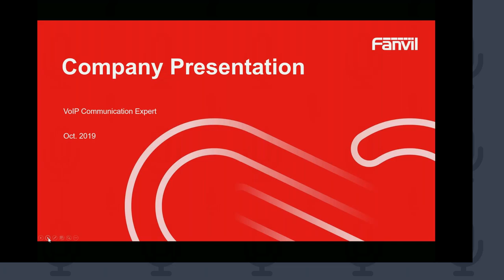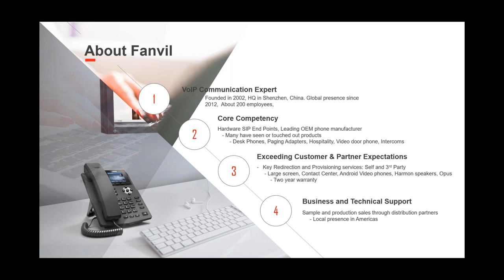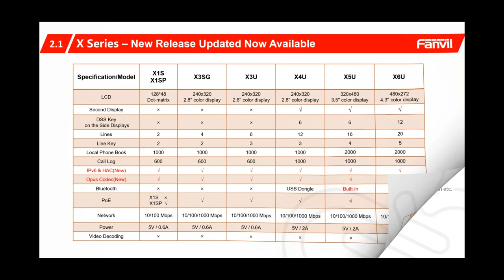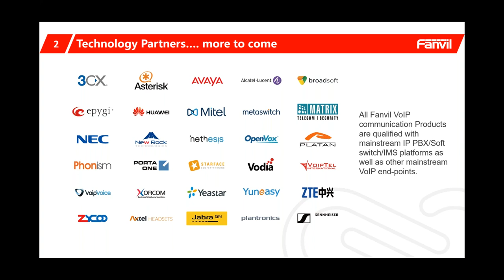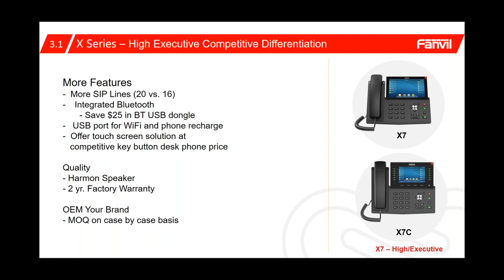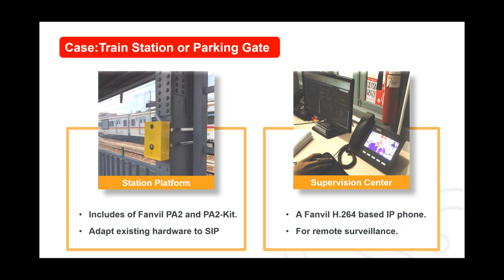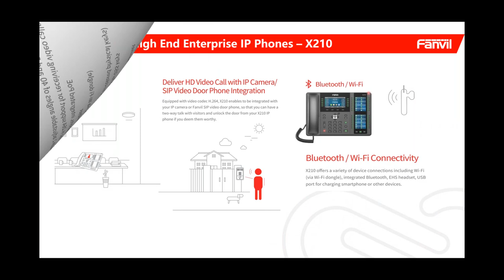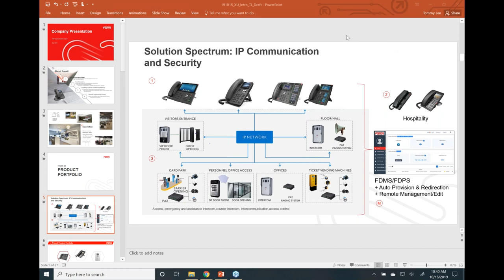2019 10 16 Microcom Technologies Webinar Featuring Fanvil